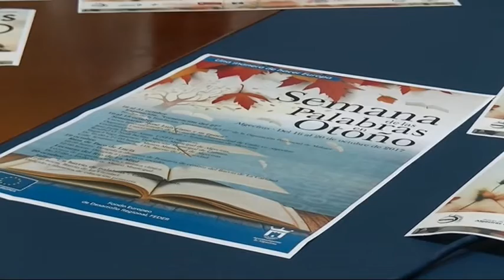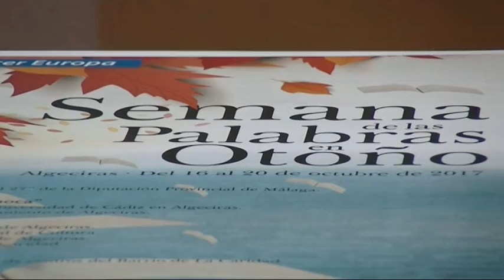XXII Cursos de Otoño de la UCA en Algeciras